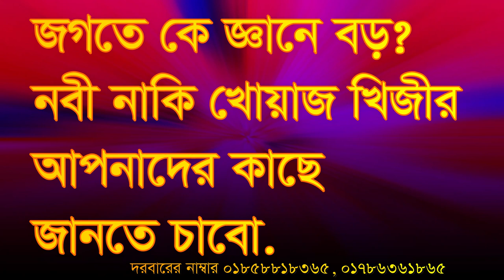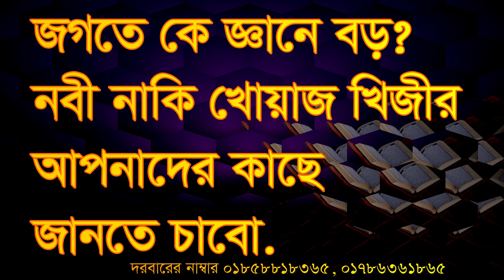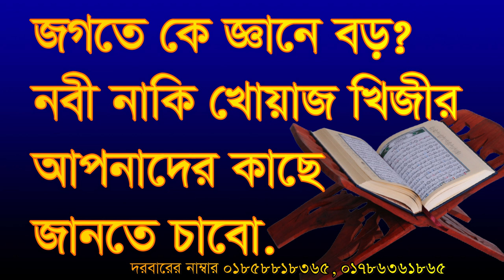জগতে কে জ্ঞানে বড় নবি নাকি খোয়াজ খিজির jogote ke gyane boro nobi naki koagkijir